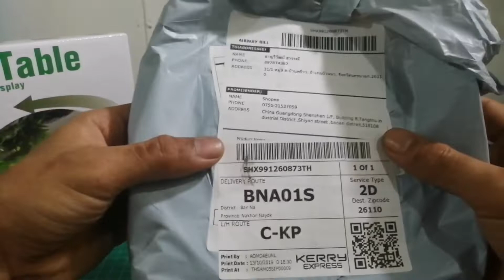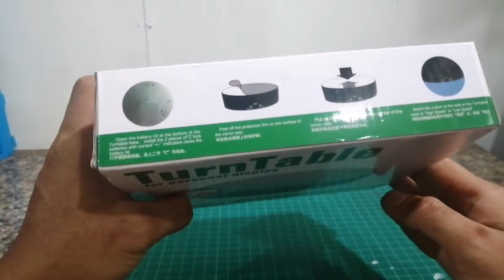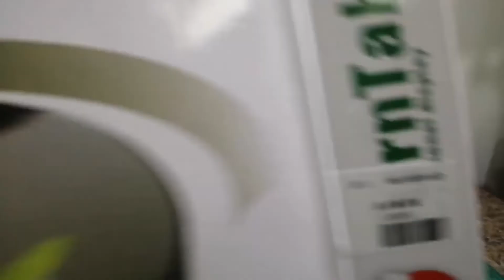รีวิวฐานหมุน turntable จากจีน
ฐานหมุนราคาประหยัดจากจีนขนาด7นิ้วท่านใดสนใจ สั่งได้เลยครับจากshopee ใช้ถ่านขนาดcนะครับ คุณภาพตามราคาเลยครับ555